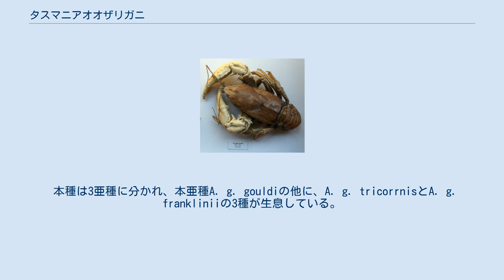タスマニアオオザリガニ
タスマニアオオザリガニ（学名：Astacoipsis gouldi）は節足動物甲殻亜門軟甲綱エビ目ミナミザリガニ科に属するザリガニの一種。
 和名と英名で示すとおり、オーストラリアの南東に位置するタスマニア島の北西部の海岸よりの限られた冷温で清涼な水が流れる地域にのみ生息している。
 本種は世界最大のザリガニであり、公式記録では体長76cm、体重4.5kgにも達したという。
ザリガニのみならず、淡水産の甲殻類としては世界最大である。
 全身は青黒く、ハサミも非常に大きく、ロブスターにも匹敵するほどである。
平均体長は20-30cm、特に大きな個体では40cmほどになるが、生息環境の悪化と、乱獲によって絶滅が心配されている種である。
 寿命は40年ほどとされ、節足動物全般の中でもかなり長寿の部類に入る。
水温18℃以下の沈殿物のない低温水域に住む。
 かつては本種も他のザリガニのように食料目的に捕獲されており、美味だと伝わるが、簡単に捕獲できることから乱獲された。
1960年代頃はまだ島内各地に多数生息していたものの、乱獲のために生息地を減らし、現在は島内の一部にしか生息していない。
絶滅寸前の状況である為に保護法が制定され、以降の採集・捕獲は禁止されている。
 本種は3亜種に分かれ、本亜種A. g. gouldiの他に、A. g. tricorrnisとA. g. frankliniiの3種が生息している。